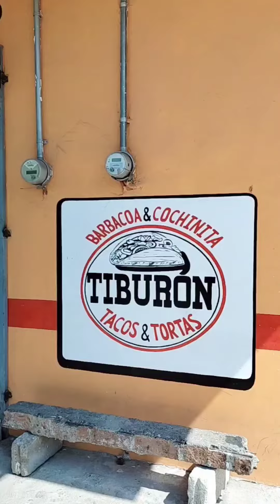Come delicioso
Saborea en Tiburón Barbacoa & Cochinita